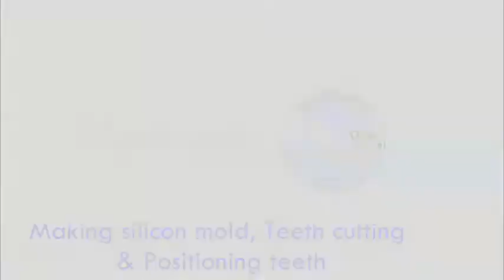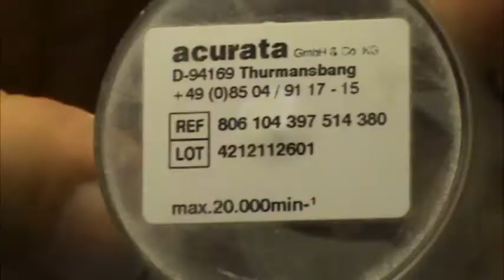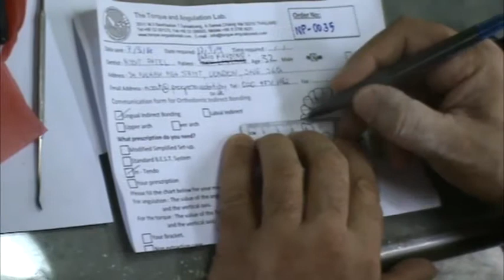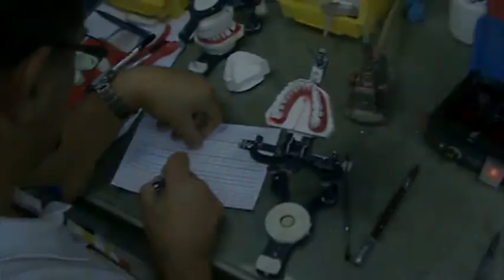Preparation for the diagnostic set up model work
a short clip showing how we prepared our Kesling set-ups in lab.